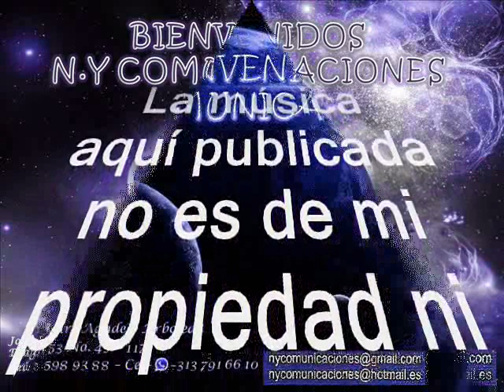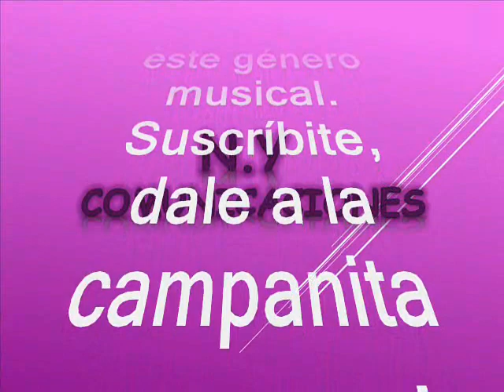Son de cumbia - Los Trotamundos de Eduardo Enrique Aguilar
Amigos suscriptores del canal: buenos días, buenas tardes y buenas noches donde quieran que se encuentren tengan ustedes un caluroso tropical saludo. Hoy los voy a sorprender nuevamente con otra joya tropical que les aseguro es un tema escaso y olvidado en el tiempo; respetando la originalidad de grabación como lo hicieron su compositor y su productor respetando pues esta premisa, nuestro canal les quiere compartir esta música con todos con: suscriptores y visitantes, nuestra razón de ser. Se trata de una rica y pegajosa cumbia tropical, un caramelito escaso, una rareza musical, que escucharemos en el swing de uno de los colosos de la música tropical en Colombia que nos dejara su legado para que nunca desapareciera este genero musical. Así que disfrutemos de esta bien lograda versión de cumbia de Colombia con amor. La cumbia está titulada: “Son de cumbia” Este lindo tema tropical es interpretado por la Orquesta: Los Trotamundos Eduardo Enrique Aguilar, cantan Los Albinos. Los Trotamundos fue aquella agrupación que fuera una copia de la Billo’s Caracas Boys de allí que manejara siempre el formato tipo Big Band, para el deleite de todo el continente, la orquesta fue conformada por el Barranquillero: Eduardo Enrique Aguilar, fue un proyecto de big band de estudio creada en Codiscos a mediados de la década del 60, dedicada a la interpretación de mosaicos tropicales, donde se encontraban el piano de Gerardo Sansón, la guitarra de León Cardona, el órgano de Francisco “Pacho” Zapata, la percusión de Jaime Galé y Licho Almario, las trompetas de Manuel Cervantes, Al Díaz y Miguelito Ospino y, por supuesto, el contrabajo de Aguilar. En las voces, una tríada de lujo compuesta por Antonio González, Raúl López y Tony Contreras. Se considera al maestro Eduardo Enrique Aguilar como el creador del sonido paisa de los años sesenta y setenta, se inició como guitarrista en diferentes agrupaciones. Luego se interesó totalmente en el campo de los arreglos y las orquestaciones. Gracias a ello, se convirtió en uno de los más importantes arreglistas de la música tropical colombiana a partir de la década del 60. Todo empezó al ofrecer un primer arreglo del tema “Quítate el saco”, un paseaito de Henry Castro, para ser grabado por la Orquesta Sonolux. Dicha orquestación resultó tan oportuna, que Aguilar se quedó compartiendo créditos en esa disquera con legendarios arreglistas como León Cardona. Luis Uribe Bueno y Juancho Vargas. La rúbrica del músico puede verse en decenas de proyectos sonoros propios nacidos en sellos como Sonolux, Fuentes, Discos Victoria y Codiscos. Las más grandes ideas de Enrique Aguilar como arreglista y orquestador quedaron plasmadas en grabaciones de Pacho Galán, la Orquesta Sonolux, Los Hispanos, Los Graduados, Los Monjes, Los Golden Boys. Los Violines Vallenatos y los Black Stars. Gracias a Enrique Aguilar, hoy podemos disfrutar de esos sonidos tan sabrosos y particulares. Además de haberse destacado como contrabajista y corista en centenares de grabaciones, Aguilar también tuvo reconocimiento como compositor, y entre sus creaciones se destacan temas como "Palomita mensajera", "Matica de tomate", "Carita de ángel", "Desde que llegaste tú", "La orgullosa", "El ventarrón" y "El taki taki"; y pese a que su labor se dio normalmente tras bambalinas. Este es otro caramelito escaso, como ya es costumbre en nuestro canal un tema para recrear y revivir, en el swing de: Eduardo Enrique Aguilar, sin spots, sin ruidos, ni variación alguna en la velocidad de grabación, que deteriore la calidad de la melodía.